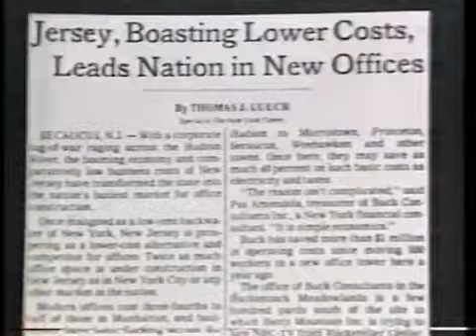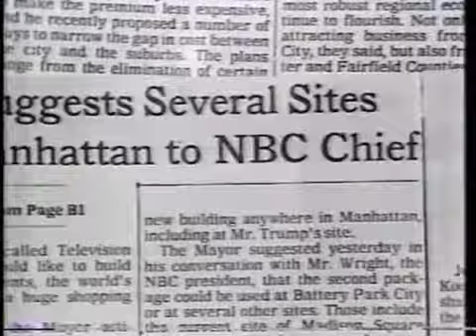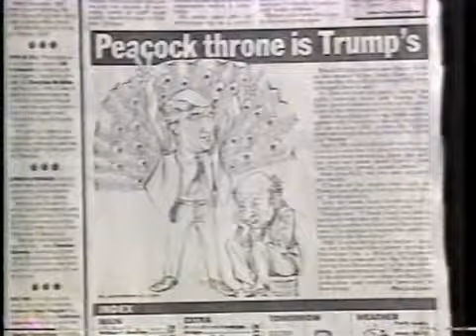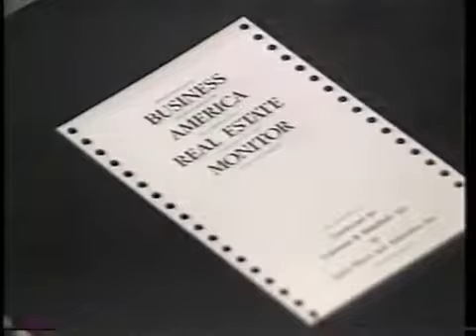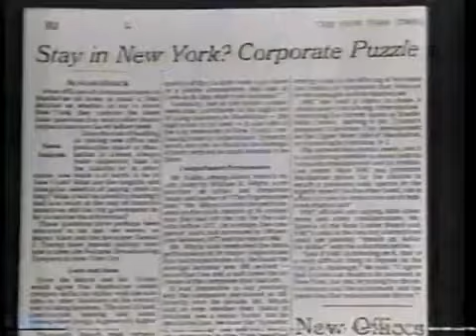Donald Trump-Ed Koch Feud, PBS, 1987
Found this in the tape vault: A MacNeil-Leher segment from August 11, 1987, on finding a new prospective home for NBC, Donald Trump, and Mayor Ed Koch.